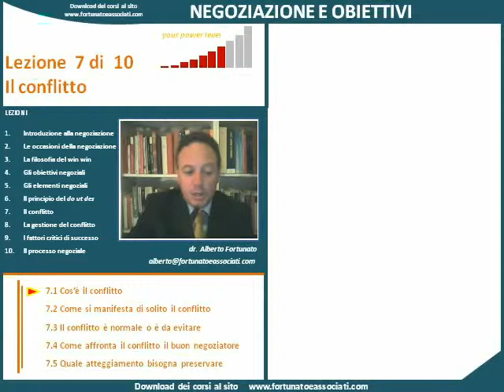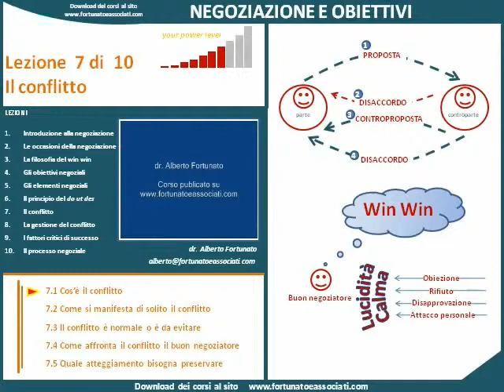Negoziazione 7: Il conflitto negoziale